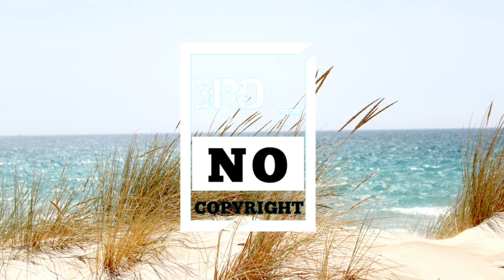Breeze | no copyright music for vlogs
You can use this no copyright sounds for your vlogs

Photo by Melanie Wupperman from Pexels